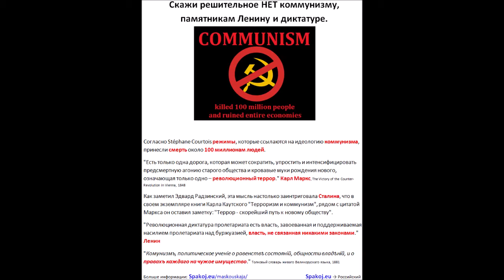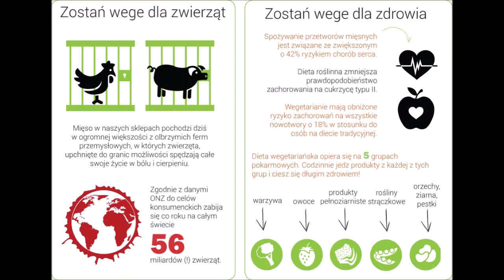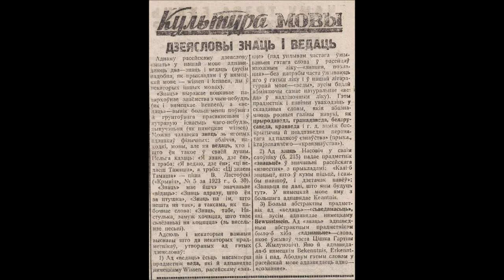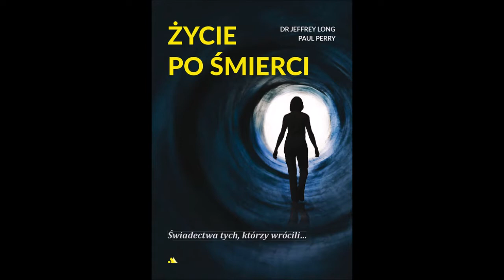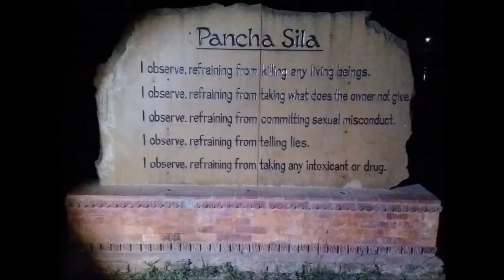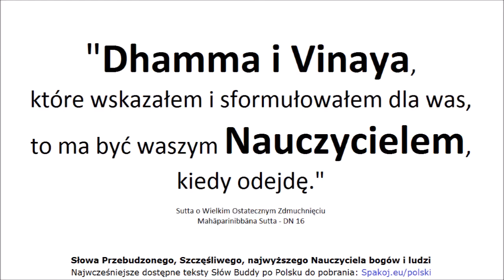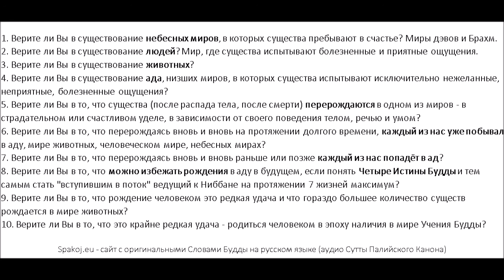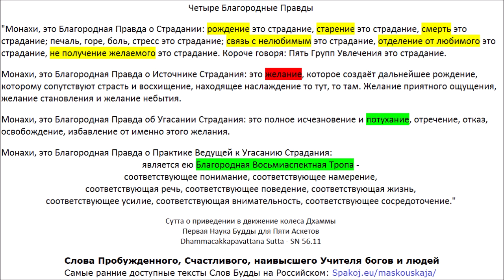12 часов чтения 225 Сутт 🤍 Советы Будды 🙏 Выход из сансары 🙏 7 Жизней Максимум 🙏 Дхамма Татхагаты 🙏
00:00 Вступление - Рассказы людей переживших клиническую смерть
02:00 Вступление - Keanu Reeves о Будде, Дхамме и Сангхе
03:07 Вступление - Учение Будды простыми словами - 10 вопросов
05:28 1) 3. СН 6.1 - Аячана Сутта - О просьбе [Брахмы]
13:00 2) 3. СН 1.1 - Огхатарана Сутта - Пересечение наводнения
14:42 3) 5. КН (3) Удана 8.4 - Ниббана Сутта - Полное Освобождение IV
16:40 4) 5. КН (3) Удана 8.1 - Ниббана Сутта - Полное Освобождение I
18:38 5) 5. КН (3) Удана 8.2 - Ниббана Сутта - Полное Освобождение II
20:00 6) 5. КН (3) Удана 8.3 - Ниббана Сутта - Полное Освобождение III
21:59 7) 3. СН 15.3 - Ассу Cутта - Слёзы
25:39 8) 3. СН 35.23 - Сабба Сутта - Всё
26:54 9) 3. СН 56.48 - Чхиггала Сутта - Отверстие
29:01 10) 5. КН (3) Удана 5.4 - Кумарака Сутта - Мальчики
30:43 11) 4. АН 4.53 - Совместное проживание (труп с трупом, божество с божеством)
35:49 12) 3. СН 12.1 - Зависимое Возникновение
38:11 13) 3. СН 54.1 Одна вещь (Осознанность к дыханию)
40:54 14) 3. СН 55.54 - Гилана Сутта - Болен
Читает Михаил Макушев:
45:56 15) 4. АН 3.67 - Катхаваттху Сутта - Темы для дискуссий
53:43 16) 5. КН (5) Сутта Нипата 1.3 - Кхаггависана Сутта - Рог Носорога
1:05:14 17) 4. АН 8.1 - Метта Сутта - Доброжелательность
1:09:24 Итивуттака - предисловие от переводчика
1:11:04 18) 5. КН (4) Итивуттака 1.1 Отбросьте это качество, и более не вернётесь в этот мир
1:12:18 19) 5. КН (4) Итивуттака 1.2
1:13:35 20) 5. КН (4) Итивуттака 1.27 Доброта
1:18:10 21) 5. КН (4) Итивуттака 2.1
1:20:04 22) 5. КН (4) Итивуттака 2.2
1:22:03 23) 5. КН (4) Итивуттака 3.1
1:23:21 24) 5. КН (4) Итивуттака 3.2
1:25:22 25) 5. КН (4) Итивуттака 4.1 Дхамма - наивысшее подношение
1:27:48 26) 5. КН (4) Итивуттака 4.2
1:30:42 27) Виная - Кхандхака - Махавагга 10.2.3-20 - Дигхаву-кумара Ваттху - История принца Дигхаву
1:50:50 28) 1. ДН 31 - Сигаловада Сутта - Беседа с Сигалой
2:25:08 29) 2. МН 2 - Саббасава Сутта - О всех загрязнениях
2:45:21 30) 2. МН 20 - Витаккасантхана Сутта - Устранение отвлекающих мыслей
2:57:06 31) 2. МН 43 - Махаведалла Сутта - Большое собрание вопросов и ответов
3:28:57 32) 2. МН 53 - Секха-патипада Сутта - Практика Ученика
3:48:52 33) 2. МН 58 - Абхая Cутта - К принцу Абхае
4:00:19 34) 3. СН 9.9 - Ваджипутта Cутта - Князь Ваджиана
4:01:44 35) 3. СН 12.15 - Каччаянаготта Сутта - К Каччаяна Готте
4:06:37 36) 3. СН 20.5 - Сатти Сутта - Копьё (Освобождение ума доброжелательностью)
4:08:32 37) 3. СН 21.10 - Тхеранама Сутта - К монаху по имени Тхера
4:12:25 38) 3. СН 35.69 - Упасена Cутта - Упасена
4:14:57 39) 3. СН 36.4 - Патала Cутта - Бездонная пучина
4:17:06 40) 3. СН 36.11 - Рахогата Сутта - Одинокий
4:22:11 41) 3. СН 36.21 - Сивака Сутта - К Сиваке
4:26:13 42) 3. СН 38.14 - Дуккха Сутта - Страдание
4:28:02 43) 3. СН 42.11 - Гандхабхака Сутта - К Гандхабхаке
4:34:51 44) 4. АН 3.35 - Хаттхака Сутта - К Хаттхаке
4:41:29 45) 4. АН 3.92 - Аччайика Сутта - Срочное
4:44:12 46) 4. АН 4.95 - Чавалата Сутта - Полено из погребального костра
4:47:17 47) 4. АН 7.49 - Дана Сутта - Даяние
5:00:41 48) 4. АН 8.2 - Паннья Сутта - Мудрость
5:06:54 49) 4. АН 8.3 - Патхама аппийя Сутта - Неприятен
5:08:47 50) 4. АН 8.4 - Дутия аппийя Сутта - Неприятен II
5:11:13 51) 4. АН 10.92 - Вера Сутта - Враждебность
5:20:57 52) 5. КН (3) Удана 1.1 - Патхамабодхи Сутта - Первая Сутта о Пробуждении
5:24:19 53) 5. КН (3) Удана 1.2 - Дутиябодхи Сутта - Вторая Сутта о Пробуждении
5:27:08 54) 5. КН (3) Удана 1.3 - Татиябодхи Сутта - Третья Сутта о Пробуждении
5:31:02 55) 5. КН (3) Удана 1.4 - Хумхунка Сутта - Гордый Брахман
5:33:07 56) 5. КН (3) Удана 1.5 - Брахмана Сутта - Брахманы
5:34:52 57) 5. КН (3) Удана 2.1 - Мучалинда Сутта - Змей Мучалинда
5:37:51 58) 5. КН (3) Удана 2.2 - Раджа Сутта - Цари
5:40:56 59) 5. КН (3) Удана 3.5 - Колита (Махамоггаллана) Сутта - Махамоггалана
5:42:27 60) 5. КН (3) Удана 3.8 - Пиндапатика Сутта - Собирание подаяния
5:45:54 61) 5. КН (3) Удана 4.3 - Гопала Сутта - Пастух
5:48:31 62) 5. КН (3) Удана 8.8 - Висакха Сутта - К Висакхе
5:52:51 63) 5. КН (5) Сутта Нипата 1.1 - Урага Сутта - Змея
5:57:57 64) 5. КН (5) Сутта Нипата 1.2 - Дханья Сутта - Пастух Дханья
6:03:02 65) 5. КН (5) Сутта Нипата 1.4 - Касибхарадваджа Сутта - Брахман Касибхарадваджа
6:10:06 66) 5. КН (5) Сутта Нипата 1.5 - Чунда Сутта - Кузнец Чунда
6:13:18 67) 5. КН (5) Сутта Нипата 1.6 - Парабхава Сутта - Потеря
6:19:06 68) 5. КН (5) Сутта Нипата 1.7 - Васала Сутта - Презренный
6:26:17 69) 5. КН (5) Сутта Нипата 1.8 - Карания метта Сутта - Дружелюбие
6:29:16 70) 5. КН (5) Сутта Нипата 2.1 - Ратана Сутта - Сокровища
6:36:27 71) 5. КН (5) Сутта Нипата 2.2 - Амагандха Сутта - Оскверняющее
6:40:53 72) 5. КН (5) Сутта Нипата 2.3 - Хири Сутта - Смирение
6:42:25 73) 5. КН (5) Сутта Нипата 2.4 - Маха-Мангала Сутта - Наивысшая защита
6:45:31 74) 5. КН (5) Сутта Нипата 2.5 - Сучилома Сутта - Якха Сучилома
6:49:40 75) 5. КН (5) Сутта Нипата 2.6 - Дхаммачария Сутта - Благочестивая жизнь